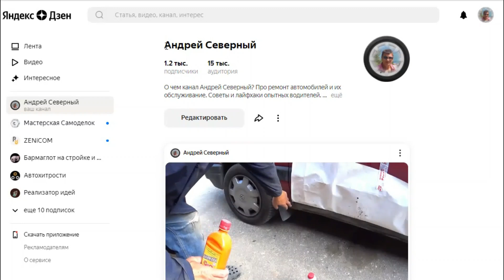Ржавчина от соли и реагентов. Обязательно наношу сюда смазку 2 раза в год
Ржавчина проявляется на всех автомобилях, даже новых. Особенно от реагентов после зимы, которые очень агрессивно воздействуют на металл и вызывают коррозию. Желательно иногда осматривать машину с низу и проверять состояние гаек, резьбовых соединений, тормозных трубок и т.д. Можно нанести на резьбовые соединения смазку.

🟡Друзья! Ваша поддержка очень важна!

Если вам помогло видео и  есть желание помочь в развитии канала